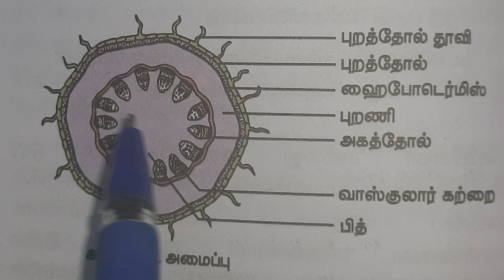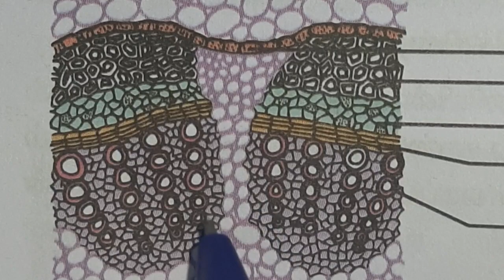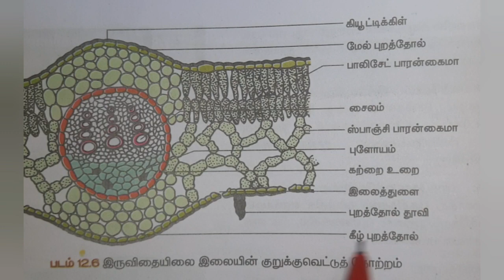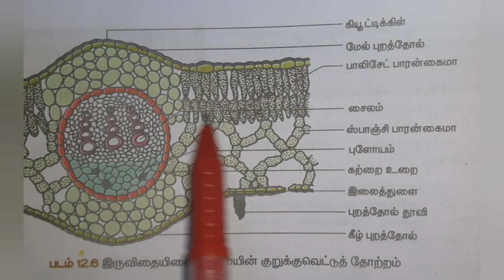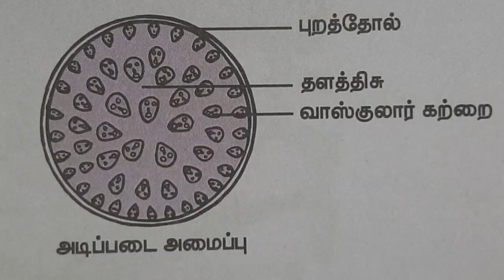வகுப்பு 10| அலகு-12| தாவர உள்ளமைப்பியல் மற்றும் தாவர செயலியல்| சுருக்கமாக விடையளி| விடைகள்...